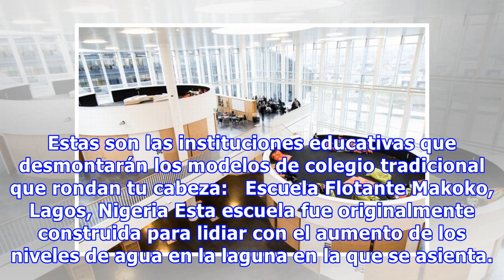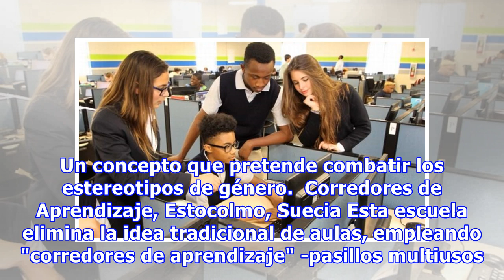Probablemente Las 14 Escuelas Más Curiosas Del Mundo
Todos los padres sabemos lo complicado que resulta elegir en qué centro matricular a nuestros hijos. Después de todo, las consecuencias de esta decisión tendrán repercusión en el futuro de los pequeños. A continuación te presentamos 14 escuelas muy peculiares, ya sea por la audacia de sus fundadores...